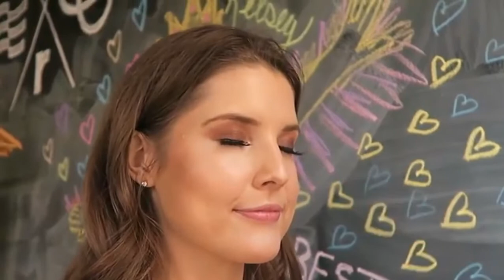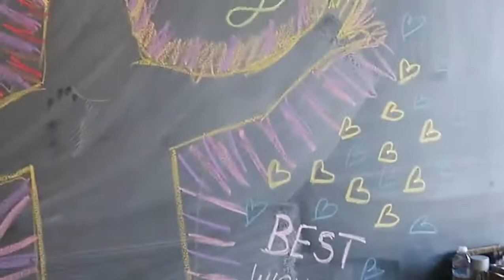SEXY PHOTO SHOOT! | Amanda Cerny